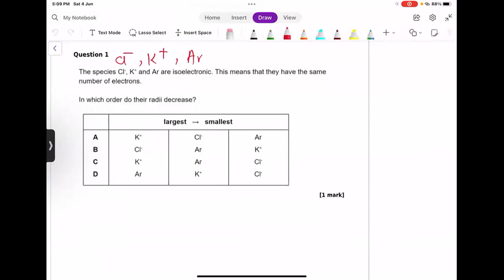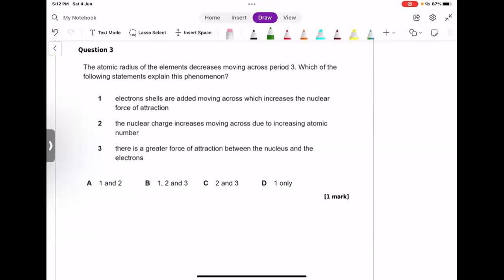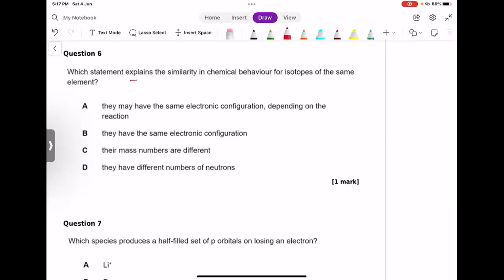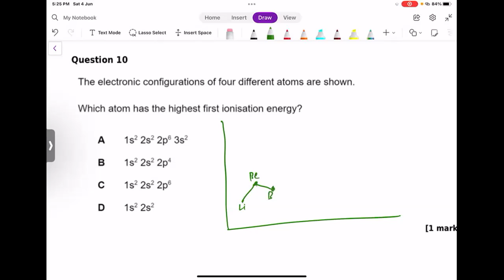Atomic structure ,10 Most tricky and difficult MCQs (9701)